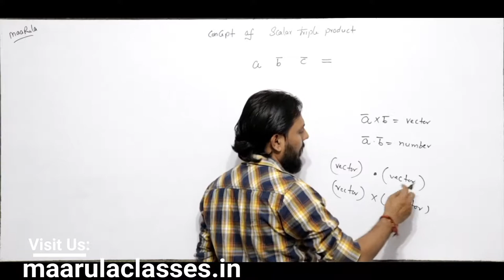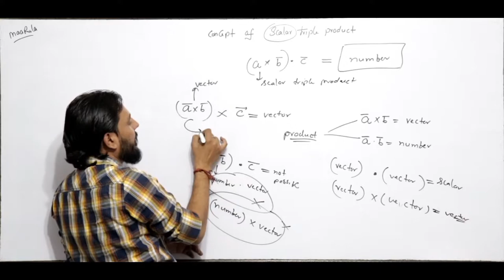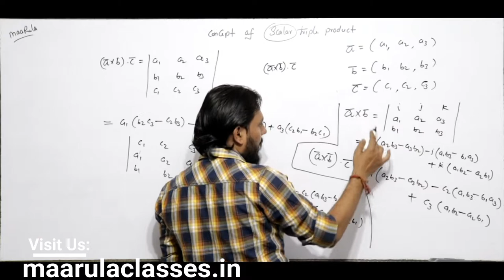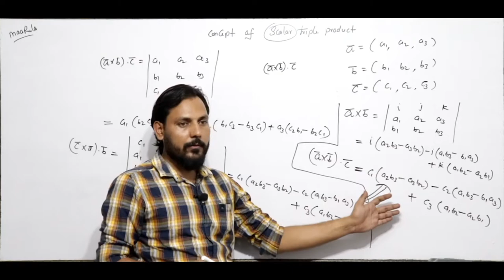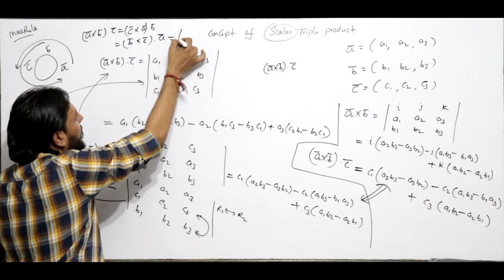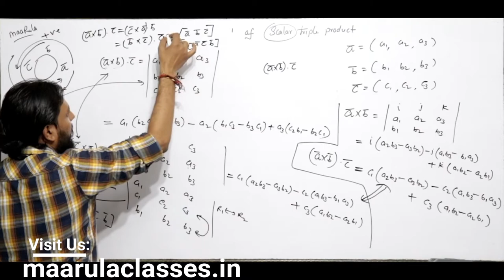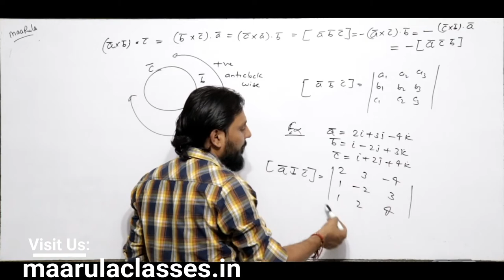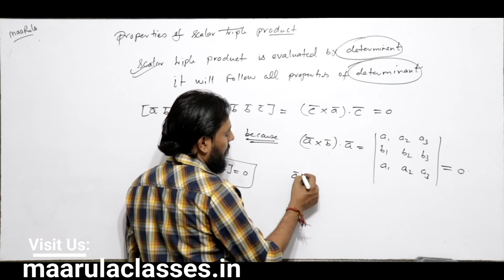scalar triple product || Vector Algebra Part - #11 || Exam Orianted Questions